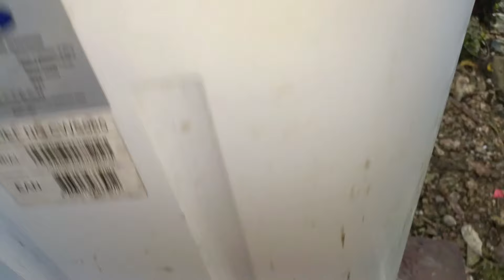Teknik sa pulsator ayaw kumapit sa gearbox panoorin, washing machine repair 😱😱😱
Mga tips kung paana sulusyonan ang ganitong problem sa washing machine,bilog at ayaw kumapit na gearbox sa pulsator step by step tutorial repair guide for New beginner